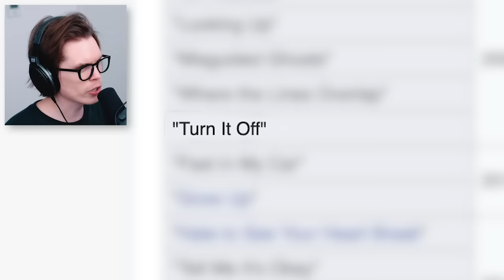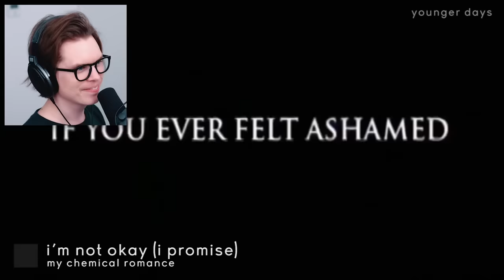songs you loved as an emo kid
Were you also an EMO KID when you were younger?!!